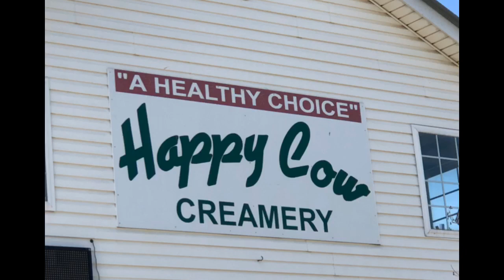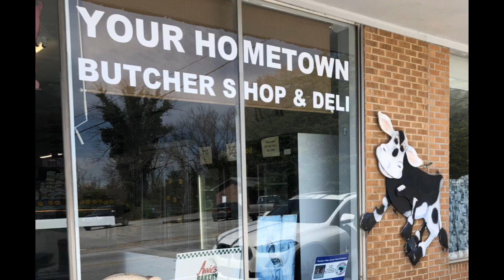SUPPORTING YOUR LOCAL BUSINESSES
DURING THE CORONAVIRUS EPIDEMIC OUR LOCAL BUSINESSES ARE BEING DESTROYED AND WE NEED TO FIND WAYS TO SUPPORT THEM.  THIS VIDEO GIVES A FEW EXAMPLES OF ESSENTIAL BUSINESSES THAT I SUPPORT YEAR ROUND AND TO JUST HELP GROW AWARENESS TO THINK OF WAYS TO HELP.  A HUGE SHOUT OUT TO HAPPY COW CREAMERY AND SOUTH CAROLINA GROWERS FOR PROVIDING ESSENTIAL PRODUCTS TO OUR HOUSEHOLDS DURING THIS CRISIS.  THE UPSTATE OF GREENVILLE SOUTH CAROLINA APPRECIATES YOU.